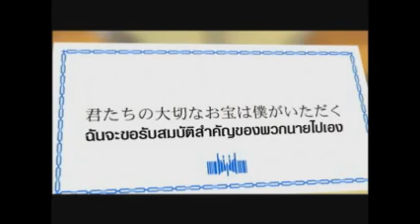การ์ตูนอิมมาจิ้น 2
ดูกันเยอะๆนะ ถ้าชอบกดไลท์ให้ด้วย